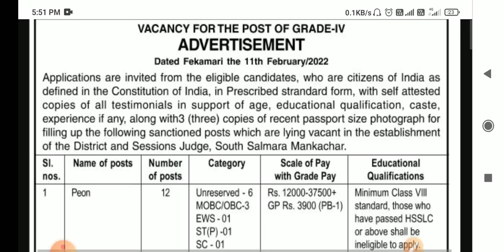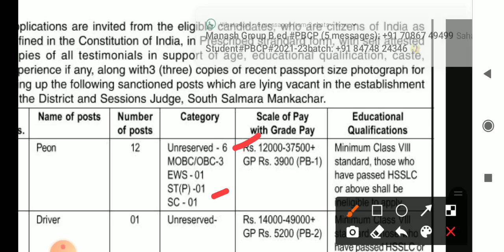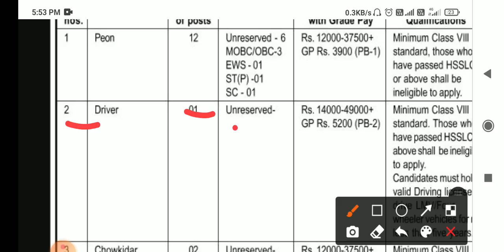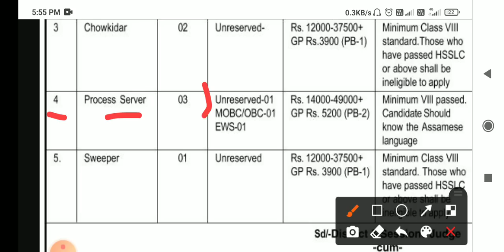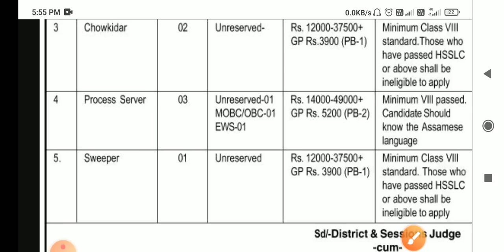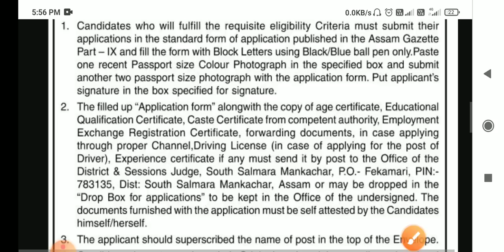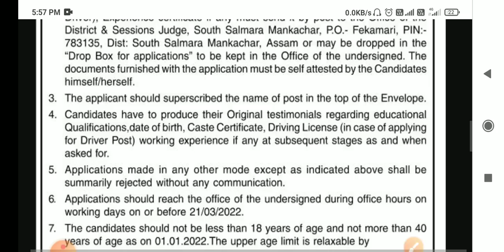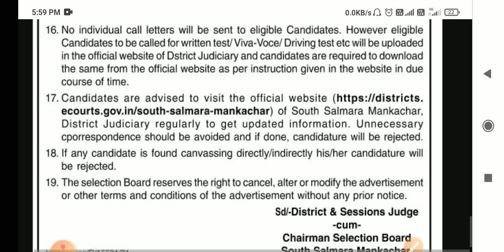District & Sessions Court आव Grade IV नि साख्रि फैदों - Apply Now !! Bodo Video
Search on Instagram:  imsubungsa